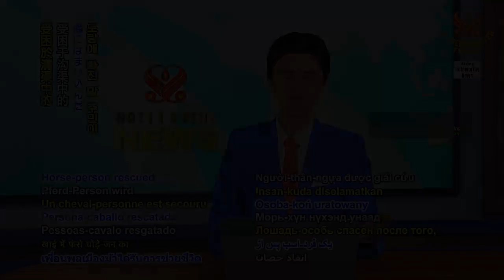1597 NWN 7 stranded horse person rescued in United Kingdom 6m